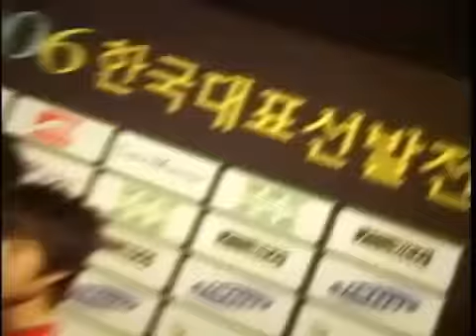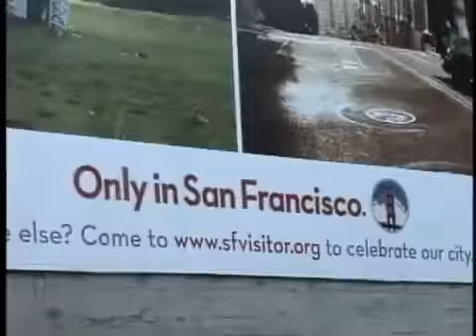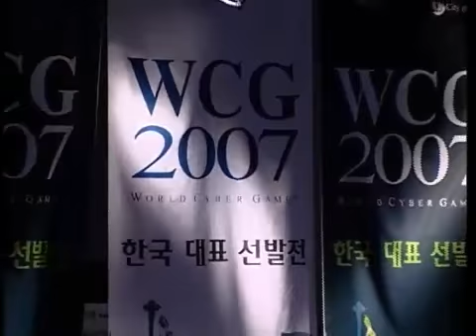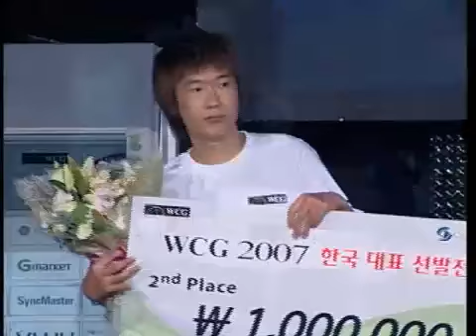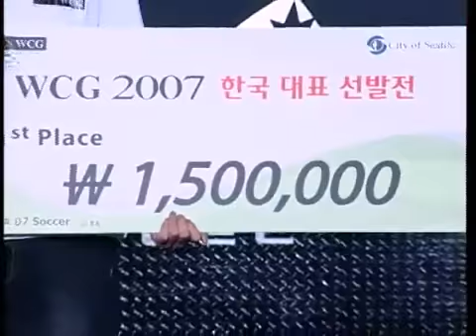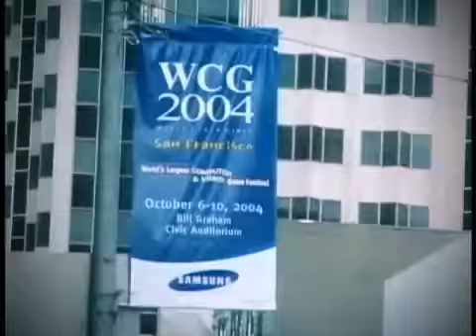WCG 2007 한국 대표 선발전 발대식